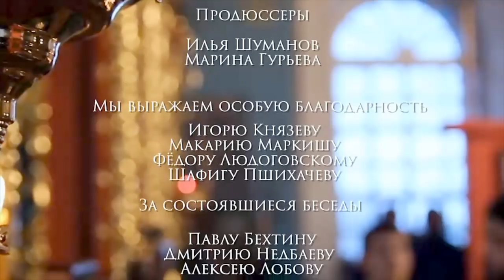Простит ли Бог коррупционеров?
Вопрос борьбы с коррупцией является в России одним из центральных вот уже несколько десятилетий. Мы помним, как была развернута компания по ловле оборотней в погонах и чем она закончилась. Полковник Захарченко ярко проиллюстрировал обществу ее итоги. В этом небольшом фильме вы можете узнать мнение священников разных конфессий по этой злободневной теме.

«Центр «Transparency International» внесен в реестр некоммерческих организаций выполняющих функции «иностранного агента»
Вы можете поддержать нас финансово:
YouTube канал ВЗГЛЯД С НЕБЕСНОЙ
Слово Жизни